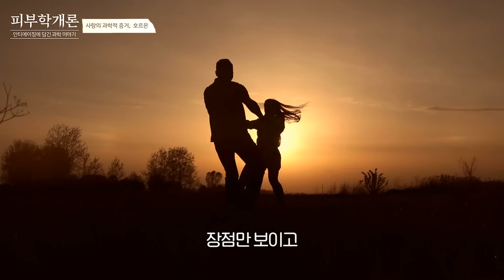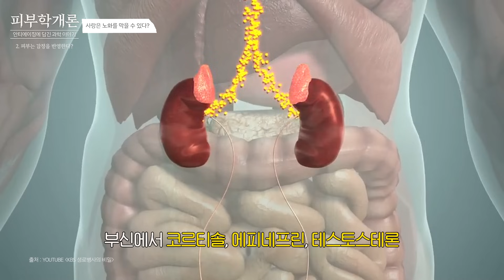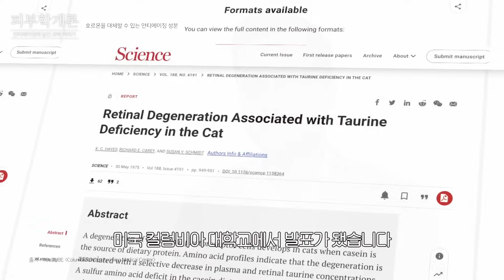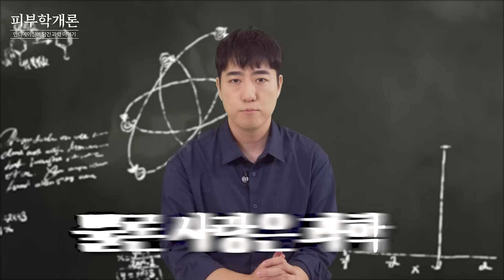EP.02 사랑하면 젊어진다?! 그 또한 과학입니다❤️‍🔥🧠 | 피부학개론🧬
과학 커뮤니케이터 궤도와 함께하는 피부학개론 두번째 시간!🧑‍🔬
오늘의 주제는 “사랑의 안티에이징”인데요❤️
사랑할 때 나오는 다양한 호르몬들이 우리의 피부에도 엄청난 영향을 미치고 있다고 합니다!
우리가 몰랐던 사랑 속 안티에이징에 대해 지금 당장 알아보시죠!
영상을 보고 더 궁금한 것이 있다면 댓글 남겨주세요💙

사랑하면 젊어진다? 사랑과 안티에이징에 관한 여러분의 이야기를 댓글로 남겨주세요.
아이오페 유튜브 채널 구독하고 댓글로 남겨주시면
추첨을 통해 안티에이징을 도와주는 카페인 성분이 포함된 앰플 본품을 선물로 드립니다👩‍🔬

 ✔ 참여방법
2. 사랑과 안티에이징에 대한 여러분의 이야기를 댓글로 작성하기

 📌 이벤트 기간: 2023년 10월 6일(금) ~ 2023년 10월 20일(금)
 📌 이벤트 발표: 2023년 10월 24일(화) (고정 댓글 확인)
 📌 이벤트 경품: 안티에이징을 도와줄 피부 카페인 앰플 (10명)

00:00 미리보기
00:18 과학 커뮤니케이터 궤도 등장👨‍🚀
01:05 사랑의 과학적 증거,  호르몬🧠
01:46 ① 호감을 느끼는 단계 : 도파민
01:58 ② 열정적인 사랑의 단계 : 페닐에틸아민
02:07 ③ 사랑의 완성 단계 : 옥시토신
02:20 ④ 안정감을 느끼는 단계 : 엔도르핀
02:31 사랑 속 호르몬 모음.Zip ① 도파민❤️
03:03 사랑 속 호르몬 모음.Zip ② 페닐에틸아민🔥
03:28 사랑 속 호르몬 모음.Zip ③ 옥시토신과 엔도르핀❤️‍🔥
03:46 이혼율과 관련있는 호르몬 : 바소프레신🧔
04:29 사랑은 노화를 막을 수 있다?🤔
04:40 사랑이 노화를 막는 이유 ① 뇌를 많이 쓸수록 동안이 된다?
05:14 사랑이 노화를 막는 이유 ② 피부는 감정을 반영한다?
06:20 호르몬을 대체할 수있다! 😀
06:47 대체 가능한 안티에이징 성분 ① 카페인
07:22 대체 가능한 안티에이징 성분 ② 타우린
07:45 대체 가능한 안티에이징 성분 ③ 아르기닌
08:26 사랑에도 유효기간이 있을까요?🥫
08:47 도파민은 현명하게 관리하고 건강한 사랑하십쇼!🤗